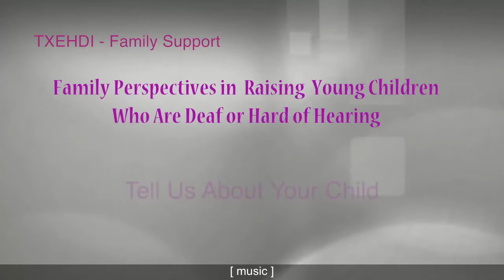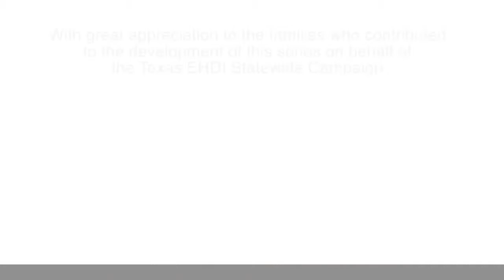1 Tell Us About Your Child